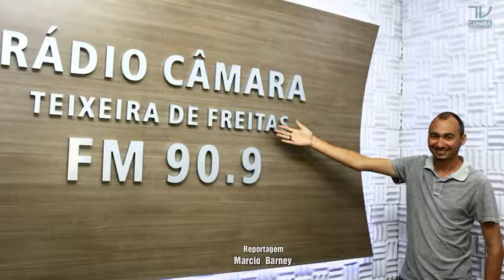GIRO DE NOTICIAS 01JAN2017 INAUGURAÇÃO DAS INSTALAÇÕES DA RÁDIO CÂMARA 28DEZ2016